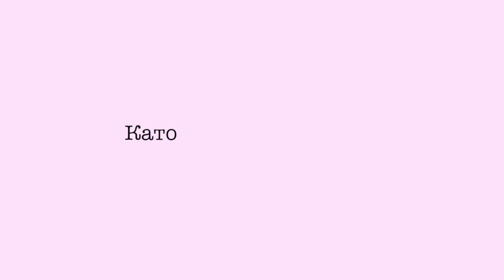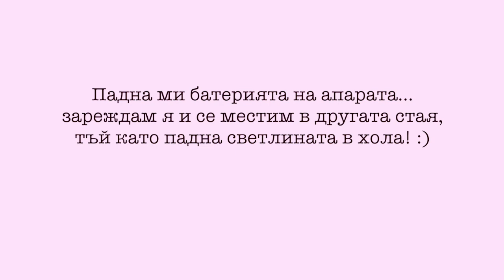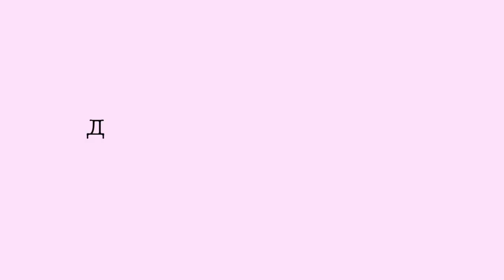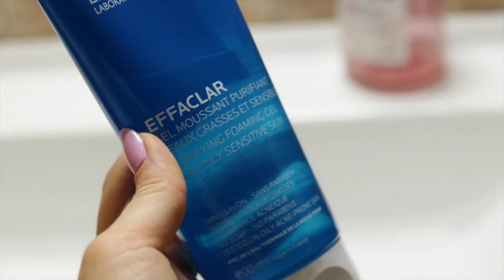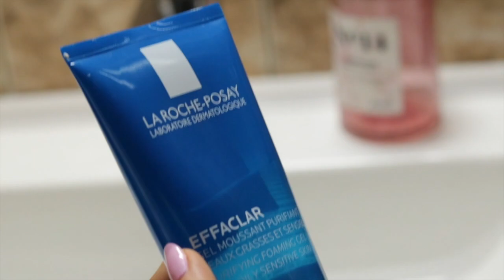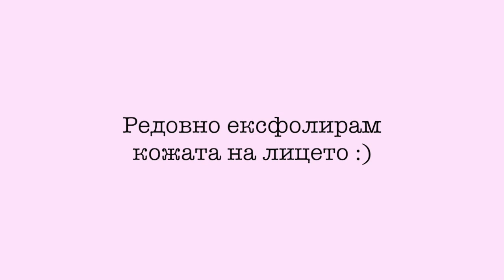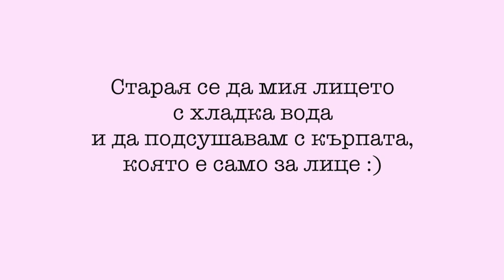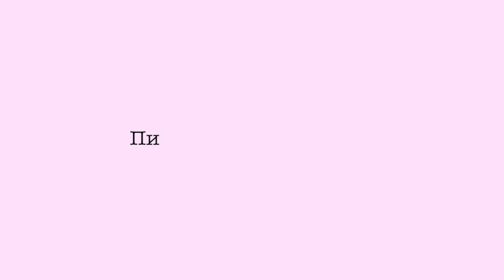ГРИЖАТА ЗА КОЖАТА | ЛЕЧЕНИЕ НА АКНЕ | 2 ГОДИНИ СЛЕД ЛЕЧЕНИЕ НА АКНЕ С РОАКУТАН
Абонирайте се тук ‣ и харесайте видеото, ако искате ОЩЕ ПОЛЕЗНИ такива!
Чистата кожа е освободена от всички следи от грим, замърсявания, пот, себум и патогенни бактерии.

Как да помогнем на кожата си, за да е здрава? За жалост, с един крем или маска няма да минем. Хубава кожа – това са правилни навици и рутина. Днес ви разказвам за моите 10 правила в грижата за кожата. С тези правила си помагам и то много. Минаха две години от приема ми на Роакутан, но кожата и днес има нужда от качествена грижа. Вярвам, че съветите ще ви бъдат полезни. Много ще се радвам да ми споделите какво ви помага на вас. Вярвам в качествения обмен и ви благодаря, че сте с мен в любимото ми хоби - блогване! А вече и влогване. :)

П.